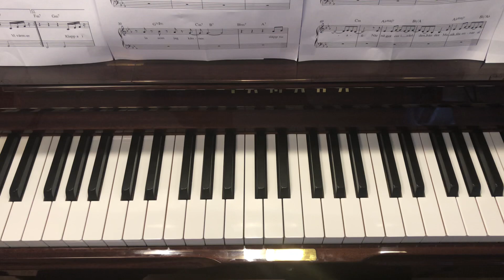Goda vänner Du & Jag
Text & Musik P-A Burman